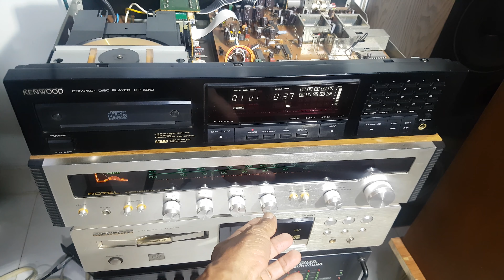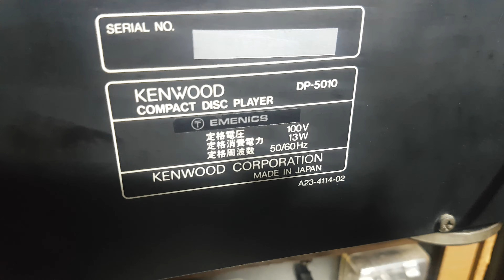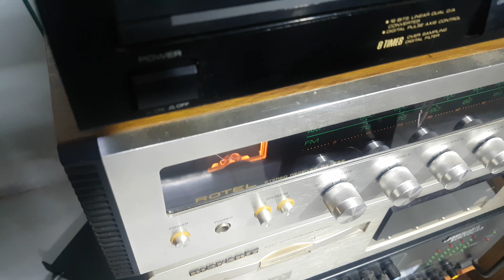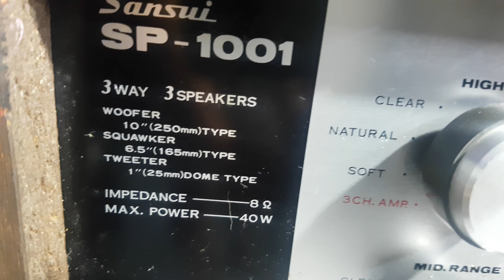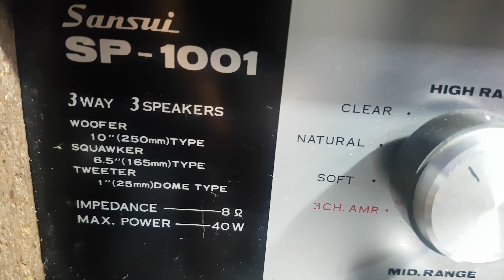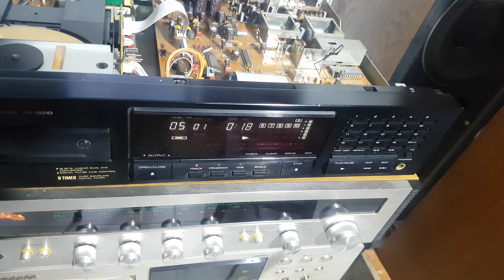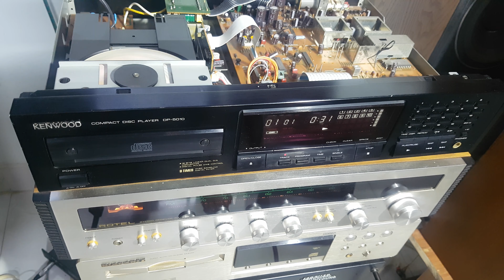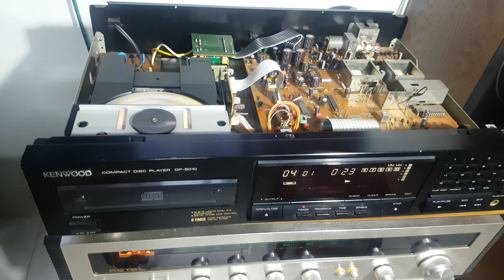Giá mềm đầu xuân . CD Kenwood DP 5010 .LOA Sansui SP 1001 .ali Rotel RX 252 . Tcg : 12tr 200 ng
Quá tuyệt vời với dàn máy nghe nhac .chỉ 12tr 200 ngàn . Lh 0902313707 . Đc : nguyễn văn Quá .q12 TP . HCM